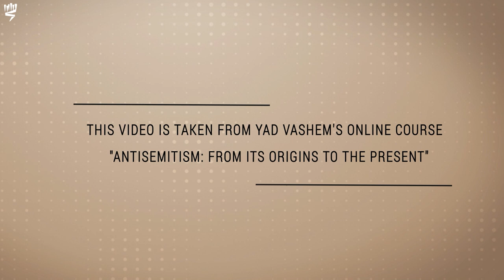Anti-Judaism, Shakespeare and the Jews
Prof. David Nirenberg defines anti-Judaism and discusses its place in Western culture and tradition, examining the work of William Shakespeare, and particularly his play "The Merchant of Venice".On this topic and more in Yad Vashem's new online course: "Antisemitism: From Its Origins to the Present".